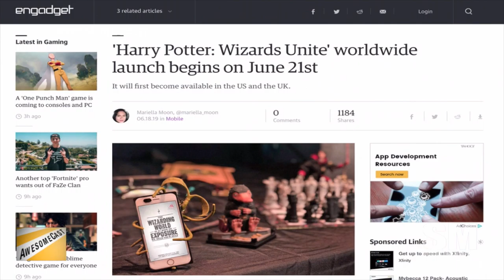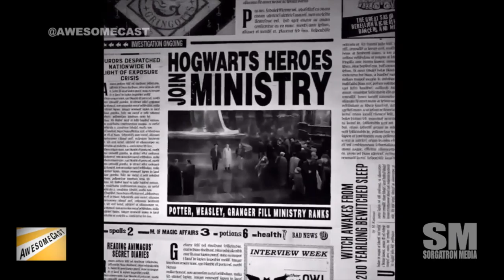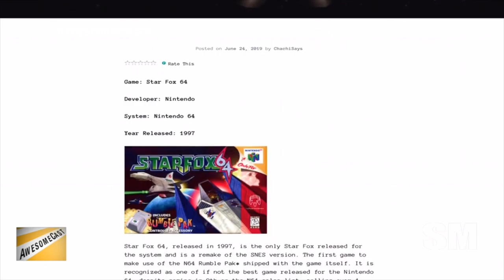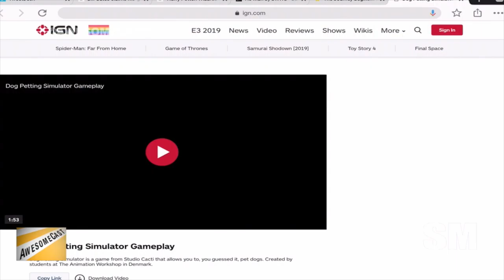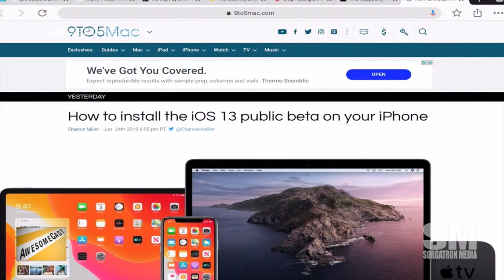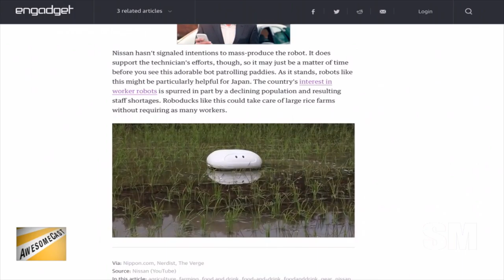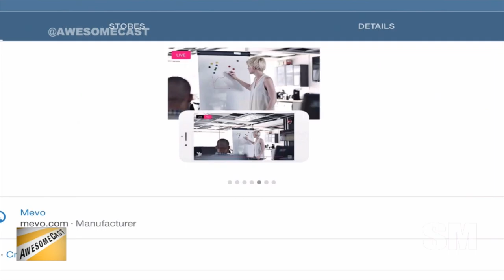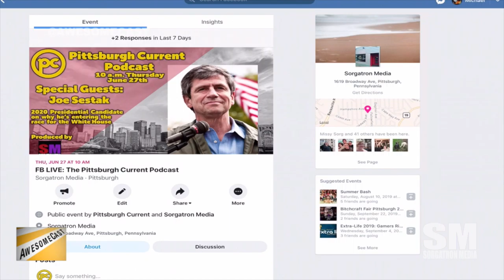AwesomeCast 451: Waving At Dogs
The crew is back in studio as Krause, Chilla, and Sorg bring you this week’s tech news, including:

Chilla is sharing Harry Potter Wizards Unite as his Awesome Thing of the Week.
We’re comparing Pokemon GO to Wizards Unite.
Sorg has been getting his Teenage Mutant Ninja Turtles game on with Rescue-Palooza as his Awesome Thing of the Week.
Krause is sharing some of his thoughts on Android Q Beta.
Remember when Chachi used to play games? He’s keeping a chronicle of 1001 video games which he shared with us this week.
Port Authority is rolling out a ConnectBand pilot program in Pittsburgh.
Sorg has had his own recent dealings with RFID tech with his recent SAE travel.
YouTube’s Hangouts on Air is going away, and podcasters are up in arms.
Stop what you’re doing right now. There is a dog petting simulator!
Sorg is sharing Raspberry Pi 4 – which could replace your desktop PC for $35!
Chilla is conveniently sharing a beta story with us as we’re talking about iOS 13 Beta.
A robot “duck” is helping keep rice paddies clear of weeds thanks to a Nissan tech who has developed a Roomba for rice.
Chilla is sharing a Mimke mobile mic to help with mobile recording.
Krause is sharing his own mobile option for video with a DJI Osmo.

Follow these awesome people on Twitter:  John Chichilla (@chilla), Ron Krause (@KrazyKrause) and Michael Sorg (@Sorgatron)